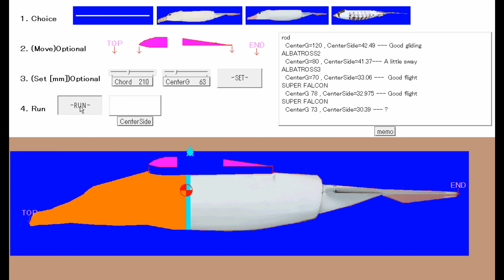ALBATROSS3 側面重心は 30.6%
The position of the center of gravity is 63 mm from the front edge, and the side center of gravity is 30.6%.